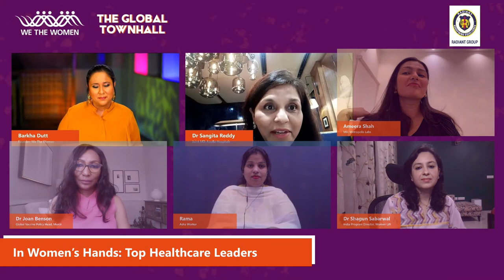"Apollo Started By Dr Reddy, But Now Run By His Daughters" | Dr Sangita Reddy | Barkha Dutt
Dr Sangita Reddy of the Apollo Hospitals, speaks to Barkha Dutt on the challenges and obstacles she faced in her journey to get to her current position. She said that the hospital was started by Dr Reddy but is now being run by his daughters.

We The Women is back! Entirely virtual, and global! We present to you The Global Townhall 2022, the annual flagship event that celebrates women! From social activists to business leaders to sporting heroes to women making an everyday change in the world.  Their stories will inspire you and empower you. Join us to watch this year's achievers and leaders in conversation through a gendered lens.